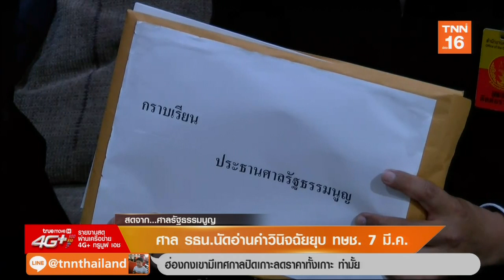เลือกตั้ง 2562 : ศาล รธน. นัดลงมติคำร้องยุบไทยรักษาชาติ 7 มี.ค.นี้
เลือกตั้ง 2562 :  ศาลรัฐธรรมนูญนัดลงมติวินิจฉัยคำร้องของกกต. กรณีให้ยุบพรรคไทยรักษาชาติหรือไม่ 7 มี.ค.นี้